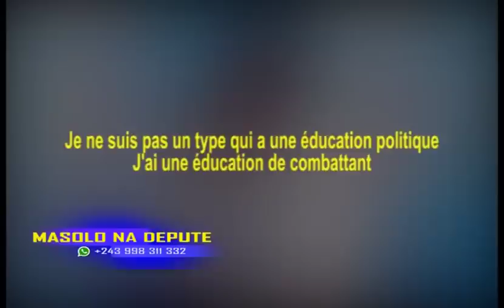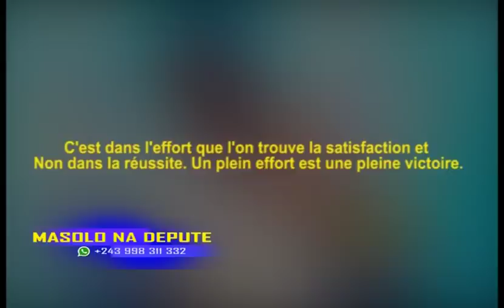MASOLO NA DEPUTE 12 11 2022 GOMA, FATSHI NA JOAO LOURENCO, BALINGI BABOMA NDEKO ELIEZER NA MARCHE